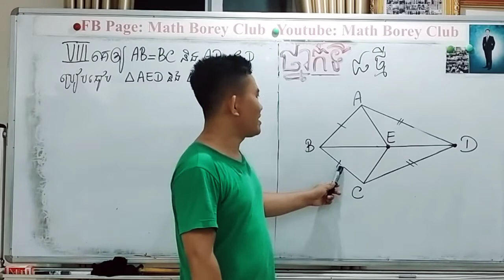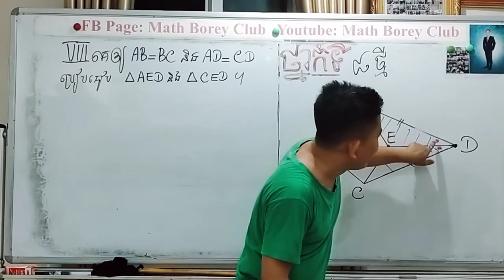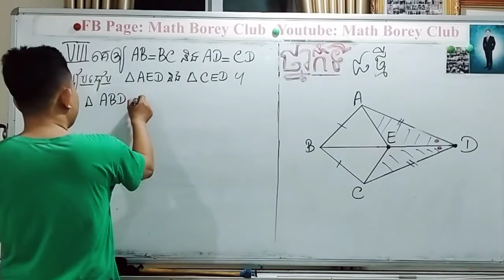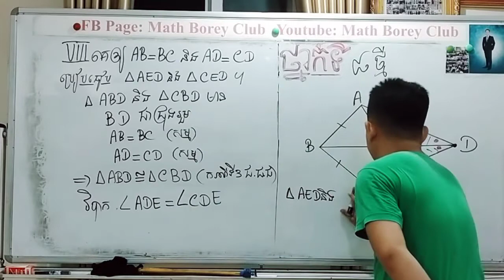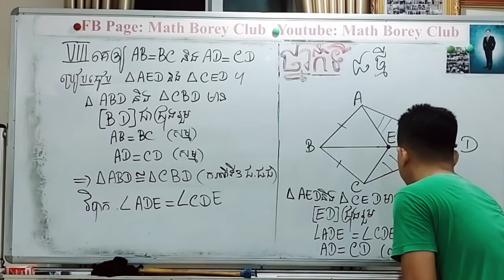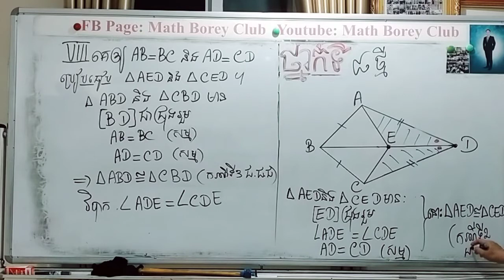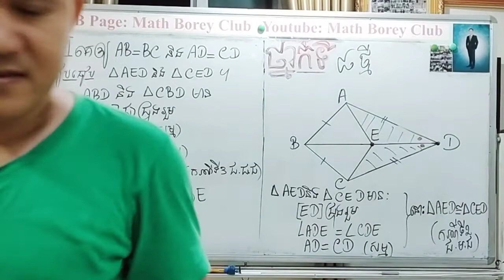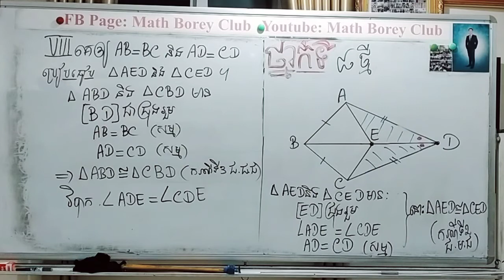ថ្នាក់ទី៨ ថ្មី លំហាត់ករណីប៉ុននៃត្រីកោណ